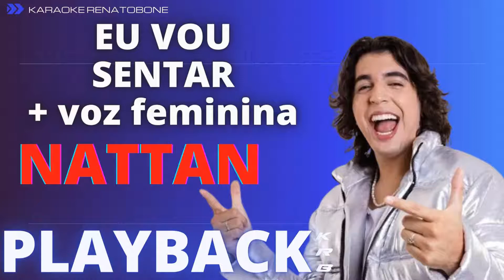EU VOU SENTAR + VOZ FEMININA - NATTAN - PLAYBACK DEMONSTRAÇÃO